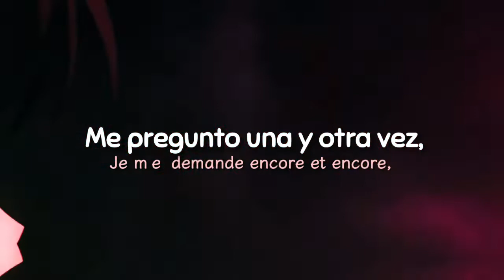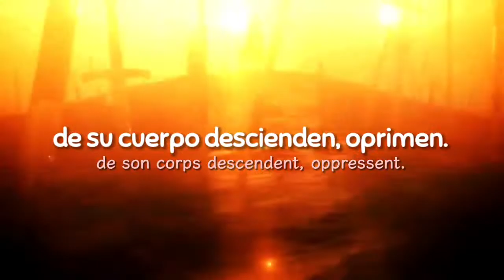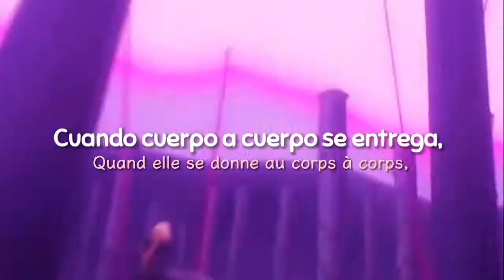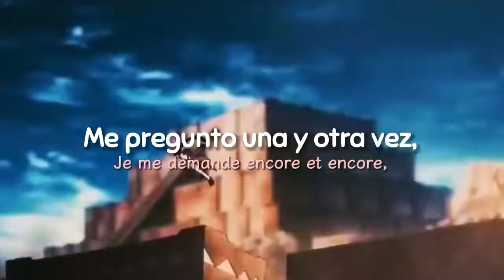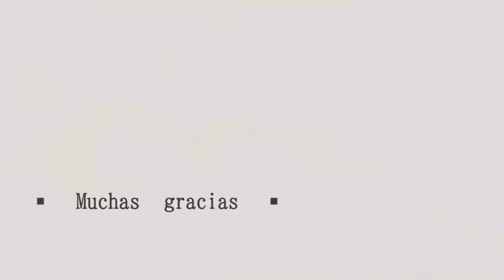¡¡Gracias 621 suscriptores!!_ Douce Guerrière: Amir / Sub español & Paroles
¡Hola, buenos dias, tardes o noches a tod@s!

Este video se lo quiero dedicar a tod@s ustedes porque ya somos 622 personas (incluyéndome) en este pequeño canal, para ello les comparto una canción y un artista diferente  y que está en francés, pero que transmite un mensaje muy padre.

Estaré tratando de hacer rápido unas tres traducciones dentro de estos días para no tener tan abandonado el canal, dos de ellas son algunas canciones de milet y una de aimer.

Nuevamente les agradezco muchonsu apoyo y nos venos hasta la próxima.

▪︎Nombre de la anción: Douce Guerrière
▪︎Artista: Amir
▪︎ Animes: Series Fate, Noragami, Spy x Family, Puella Magi Madoka Magica